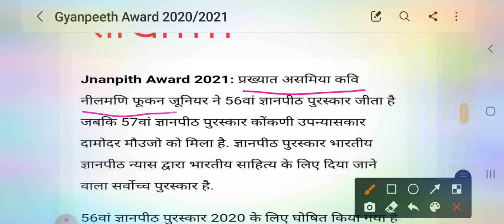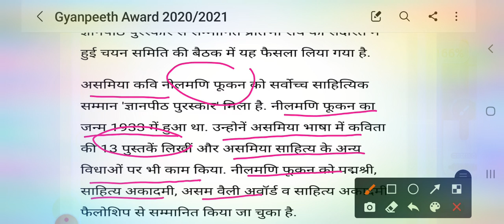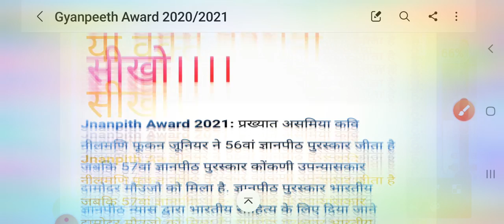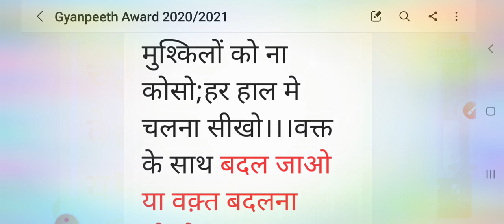ज्ञानपीठ पुरस्कार 2020/2021||महत्वपूर्ण जानकारी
UPSSSC JE
SSC JE